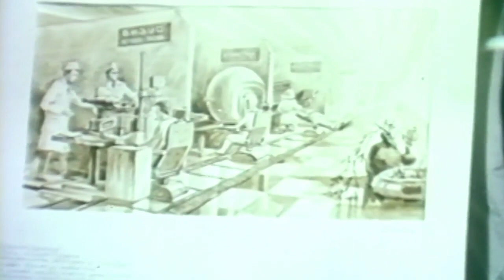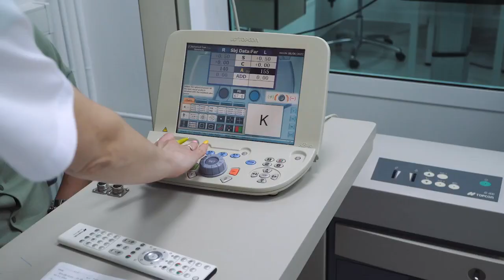Воспоминания соратников о великом враче-офтальмологе – Святославе Николаевиче Федорове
Сегодня, 8 августа, врачи-офтальмологи всего мира отмечают профессиональный праздник – Международный день офтальмологии! Праздник был учрежден в честь дня рождения известного российского врача-офтальмолога, академика Святослава Николаевича Федорова. В 1994 году он был признан выдающимся офтальмологом 20 века.

Дело академика Фёдорова продолжается: специалисты МНТК "Микрохирургия глаза" ежедневно оказывают качественную офтальмологическую помощь и возвращают зрение пациентам в разных уголках нашей страны.